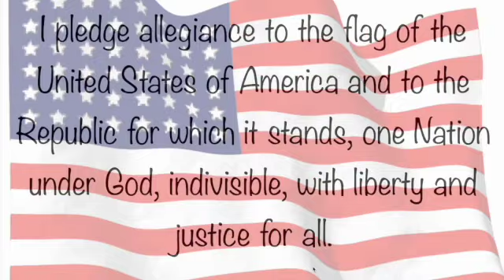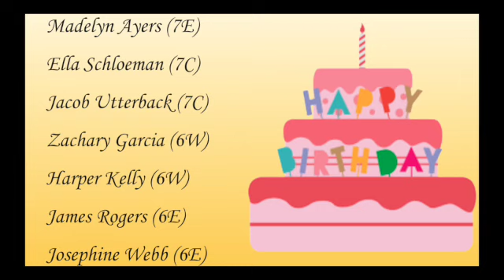February 6 SD 480p